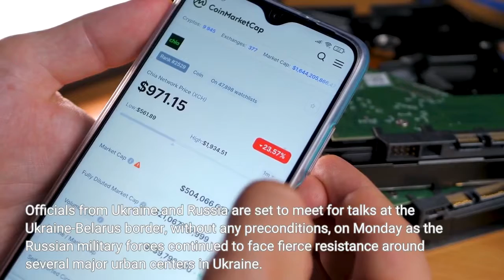Russia And Ukraine Set For Talks As Fighting Continues Here's What You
Officials from Ukraine and Russia are set to meet for talks at the Ukraine-Belarus border, without any preconditions, on Monday as the Russian military forces continued to face fierce resistance around several major urban centers in Ukraine. At least 352 civilians, including 14 children, have been killed since the start of Russia’s invasion, according to the Ukrainian health ministry. Another 1,684 people have been wounded, including 116 children. Russian forces have faced a stronger resistance than what Moscow anticipated, U. S defense officials have said. Despite possessing an overwhelming military advantage Russian forces have failed to capture any major Ukrainian city, despite mounting offenses on major cities like Kyiv, Kharkiv and Mariupol. The Russian advance has seriously been hampered by fuel shortages and logistical problems, according to U. S. officials, while the Russian Air Force has not yet been able to establish air superiority over Ukraine. The Pentagon estimates that around two thirds of Russian combat power that was amassed ahead of the invasion has now been committed inside Ukraine."The Ukrainians are putting up a very stiff and brave and heroic resistance, but we are only in Day Four, and I would be reluctant to provide an estimate of how many more days there are and what those days are going to look like," the senior defense official told CBS News. In Photos: Ukrainian Volunteers Take Up Arms As Russian Attacks Wreak Havoc On Kyiv (Forbes)War Protests Erupt Across Europe—Including Russia (Forbes)FIFA Takes Stand Against Russia: Here’s How The Sports World Has Reacted To The Ukraine Invasion (Forbes)Follow live updates from Forbes Ukraine here.